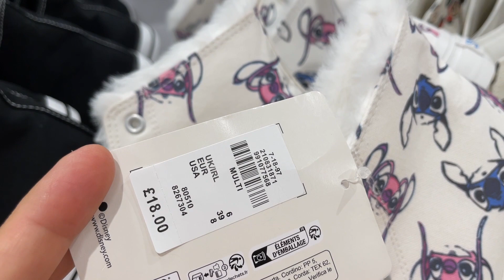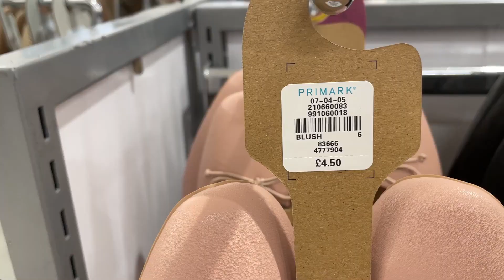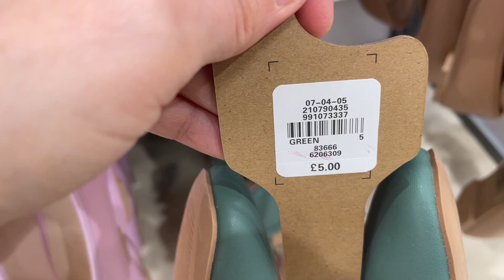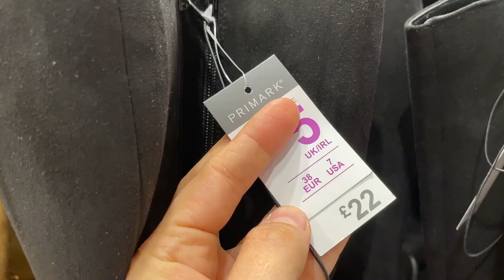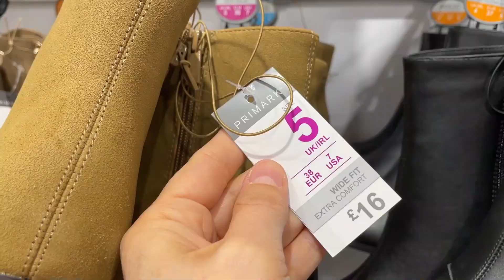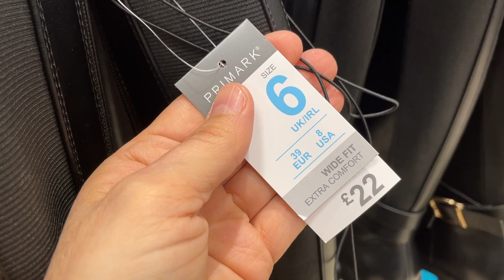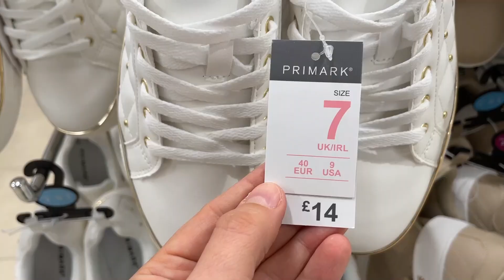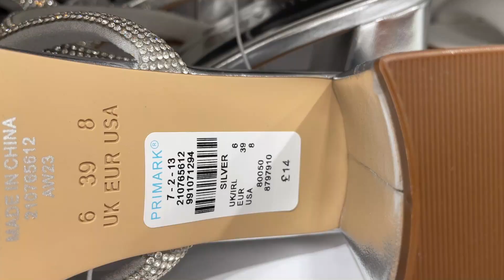PRIMARK SHOES NEW COLLECTION - September, 2023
Shoes in Primark @AGAWORLD